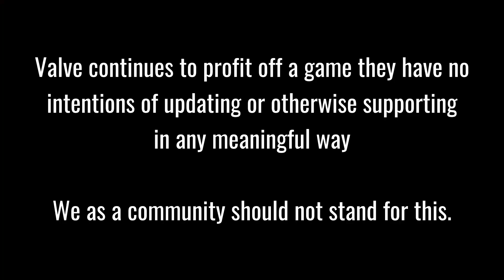Team Fortress 2 in 2022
I might be making content on other games or focusing on the design or community aspects of TF2 more, but straight up playing it is borderline impossible and has been for years. It's just not fun anymore and Valve's sheer level of incompetence is disgusting.

Talk to me here :D